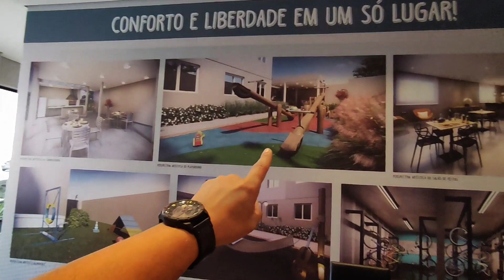My Click São Mateus / Econ construtora /minha casa minha vida / casa verde e amarela / apê para 2021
Conforto e praticidade pronto para receber seus melhores momentos.